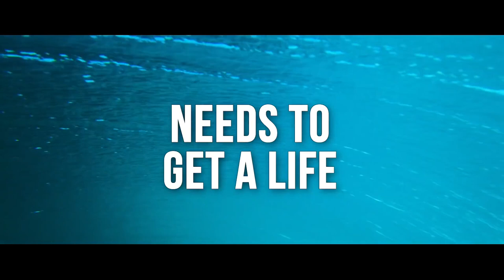AGE OF SUMMER Trailer (2018) Comedy, Teen Movie HD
A determined teenage boy struggles to find acceptance within the Jr. Lifeguards while juggling relationships and challenges in the summer of 1983.